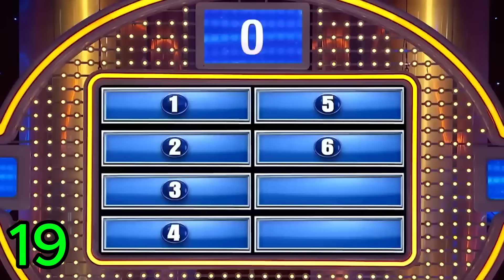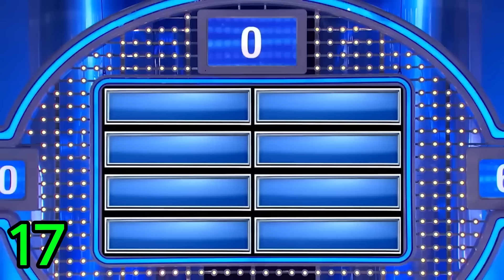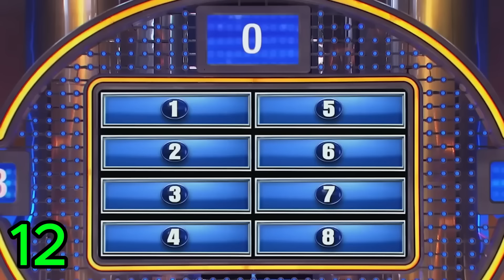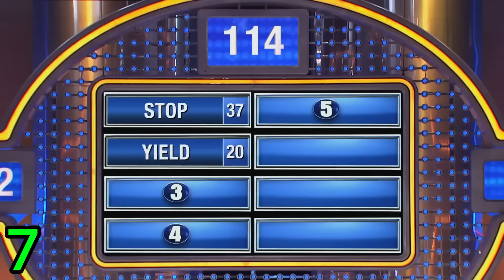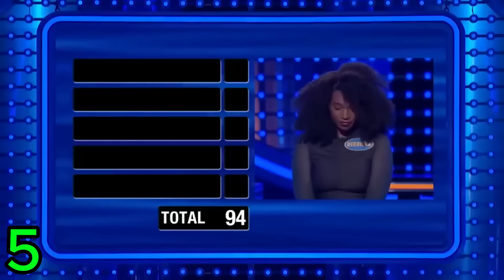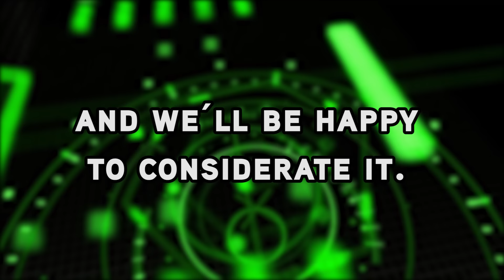19 Dumbest Answers Steve Harvey Heard (Family Feud)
Get ready to laugh out loud as we bring you the funniest, most outrageous moments from Family Feud with Steve Harvey! In this video, titled "19 Dumbest Answers Steve Harvey Heard (Family Feud)", we’ve compiled a collection of the most hilarious and baffling answers contestants have ever given. Steve Harvey, the legendary host known for his quick wit and iconic facial expressions, never holds back when someone gives a completely unexpected or absurd response. His reactions are just as priceless as the answers themselves, often leaving the audience in stitches.

From contestants blurting out nonsensical replies to questions that seem pretty straightforward, to answers that leave Steve utterly speechless, these moments capture the charm and unpredictability that Family Feud has become known for. Whether it's a contestant under pressure or someone who just says the first thing that comes to mind, these moments highlight why Steve Harvey is one of the best hosts in game show history. His ability to turn even the strangest answers into comedy gold is on full display in this video.

Fans of the show will appreciate seeing some of the classic moments that have made Family Feud must-watch television. Steve’s ability to connect with the audience, make everyone laugh, and keep the show rolling even when things go off the rails is unmatched. Every ridiculous answer makes for a truly unforgettable moment, and with 19 of the dumbest answers ever, you’re guaranteed a rollercoaster of laughter.

Whether you're a long-time fan of Family Feud or just love a good laugh, this video is packed with entertainment that will have you replaying the funniest moments again and again. Don’t miss out on the absurdity that ensues when contestants are put on the spot, and witness Steve Harvey’s priceless reactions to the wildest answers you’ll ever hear.